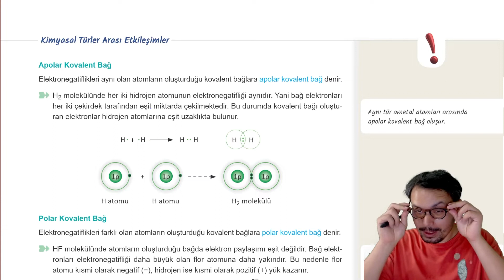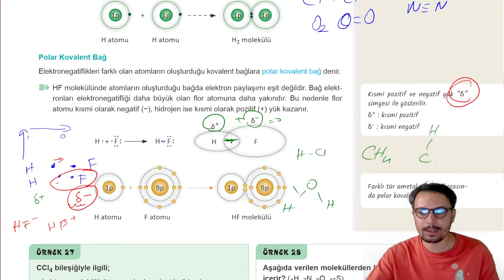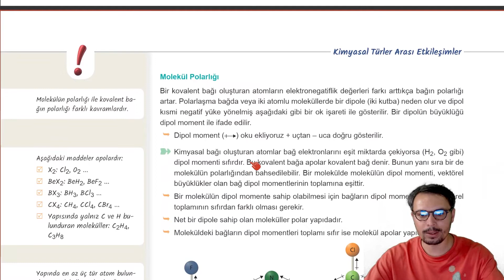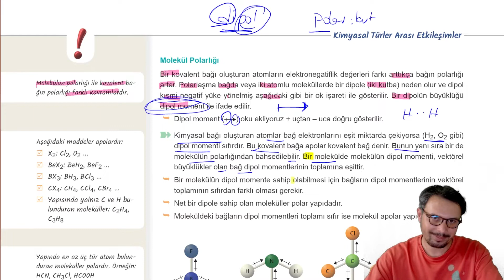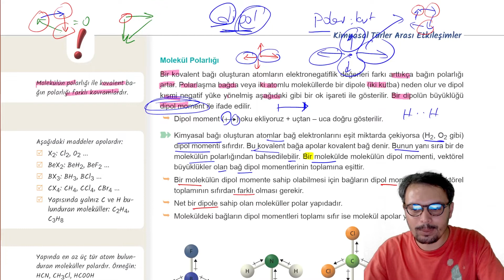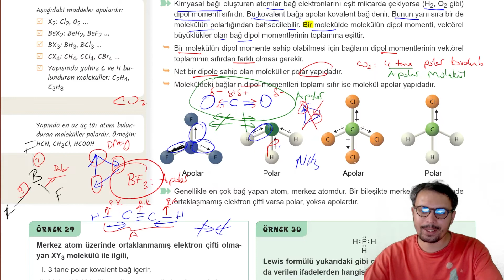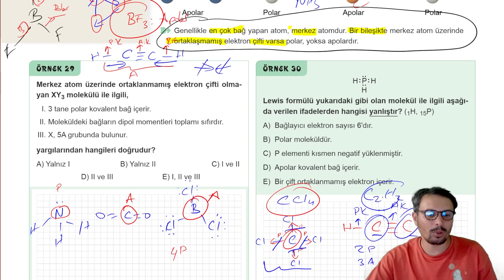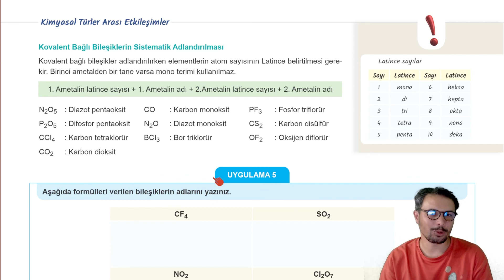Polarlık - Apolarlık | Kimyasal Türler Arası Etkileşimler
- Kimya ile ilgili paylaşımlar için telegram kanalıma katılabilirsiniz.